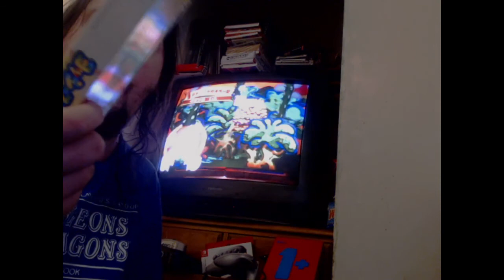Yoshi's Story (N64)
I haven't played this game in over 20 years!